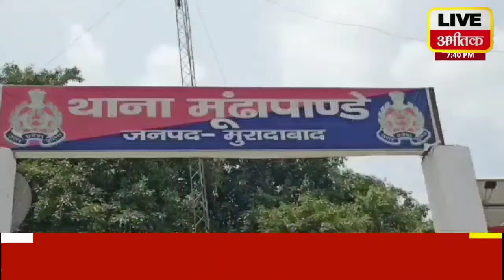मुंडा पांडे के गांव सिरसखेड़ा में तेंदुए ने बनाया बछड़े को निवाला@liveabhitak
liveabhitak# मुंडा पांडे के गांव सिरसखेड़ा में तेंदुए ने बनाया बछड़े को निवालाliveabhitak# मुंडा पांडे के गांव में तेंदुआ देखने से फैली दहशत#liveabhitak